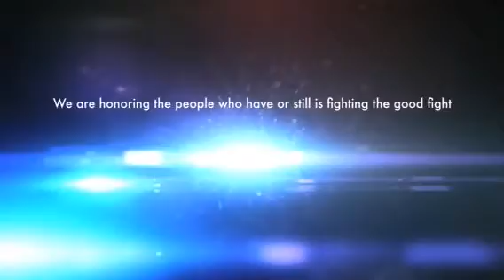Service of Honor-Promo 1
Speaker Elder Hope McCants